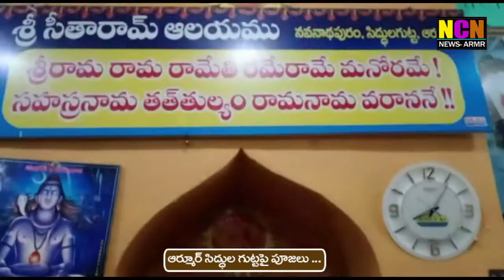ఆర్మూర్ సిద్దుల గుట్ట పై పూజలు ....